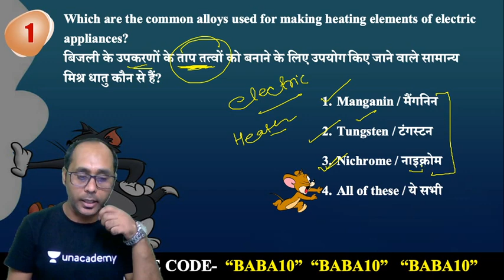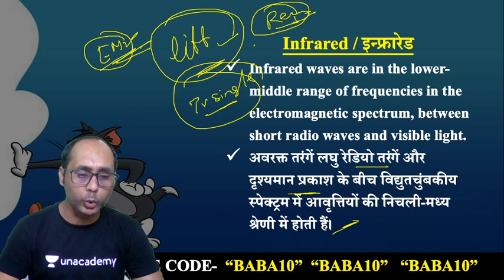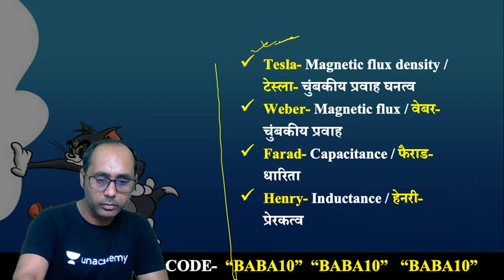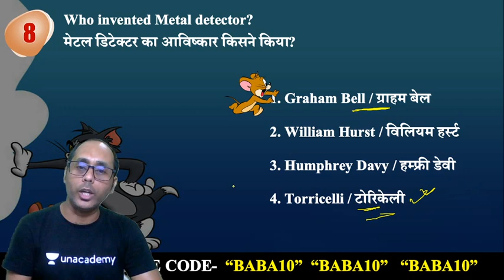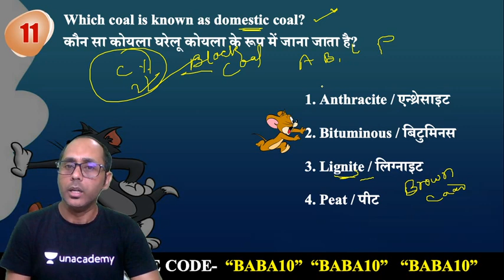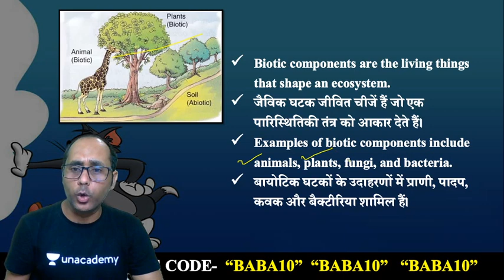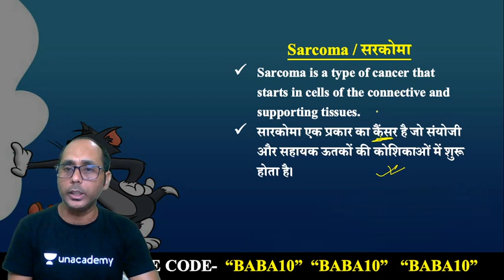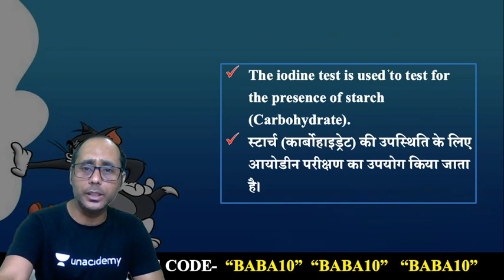6:00 PM - RRB NTPC 2019 | GS by Rohit Baba Sir | Science Mixed Questions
RRB NTPC 2019 | GS by Rohit Baba Sir | Science Mixed Questions

✿ Morning Shows:
05:00 AM - Daily Current Affairs MCQs by Krati Ma'am
06:00 AM - GK Quiz for All Exams by Saurabh Sir
06:30 AM - GK एक नज़र by Rohit Sir
07:00 AM - Current Affairs Show by Krati Ma'am
08:00 AM - Burning Issues by Krati Ma'am
08:15 AM - The Hindu Editorial by Sandeep Sir

✿ UPSI/UPP/UPSSSC/VDO 2020 Exams:
09:00 AM - Maths by Akash Sir
09:30 AM - GK by Rohit Sir
10:00 AM - Hindi by Ganesh Sir
10:30 AM - Reasoning by Hitesh Sir

✿ For All Competitive Exams:
12:00 PM - English by Akanksha Ma'am

✿ SSC CHSL 2019 Lockdown Series (21 Days Crash Course):
01:00 PM - English by Akanksha Ma'am
01:30 PM - Maths by Sajjan Sir
02:00 PM - Reasoning by Deepak Sir
02:30 PM - GK by Aman Sir

✿ SSC JE 2019 (Non-Tech) Crash Course:
03:30 PM - Reasoning by Hitesh Sir
04:00 PM - GK by Aman Sir

✿ RRB NTPC 2019 (CBT-1):
04:30 PM - Maths by Suresh Sir
05:30 PM - GK by Aman Sir
06:00 PM - General Science by Rohit Sir

✿ RRB Group D 2019:
07:00 PM - GK by Rohit Sir
08:00 PM - Maths by Suresh Sir
08:30 PM - General Science by Aman Sir

09:00 PM - Daily Live Test by Aman Sir

✿ Lockdown Classes for All Competitive Exams:
09:30 PM - Maths by Akash Sir

1. One Subscription, Unlimited Access
2. Learn from your favorite teacher
3. Real time interaction with teacher
4. You can ask doubts in live class
5. Limited students
6. Download the videos & watch offline